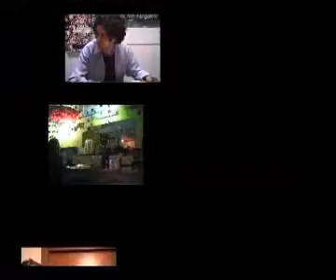Brutti, Sporchi e Cattivi: puntata 19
Storie di poco conto. La fiction delle telestreet. Di Claudio Metallo e Carlo Reposo.